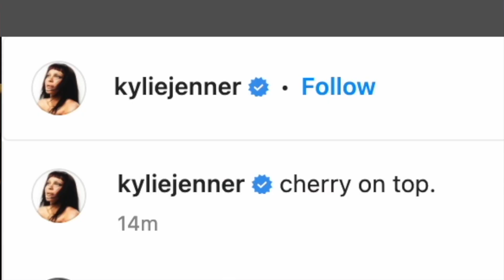KYLIE JENNER IS NOT DONE!! (Where's TRAVIS)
KUWTK star Kylie Jenner has been making headline after headline after her recent Instagram photos.. | The Kardashian star and Travis Scott allegedly broke up and Kylie might be in her King Kylie era..